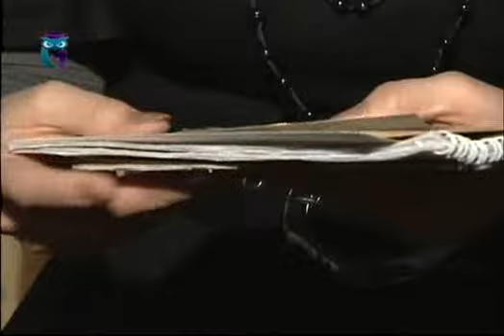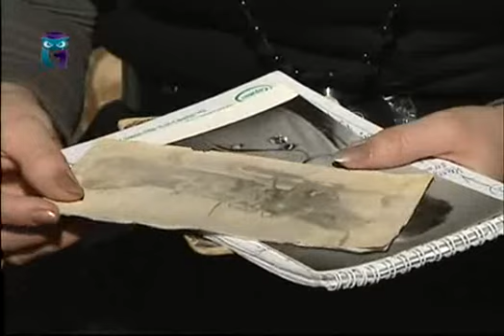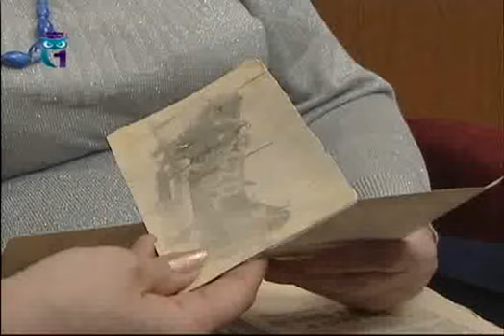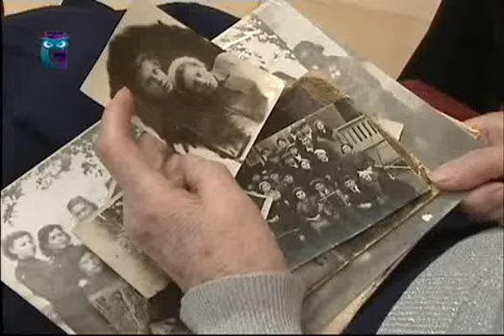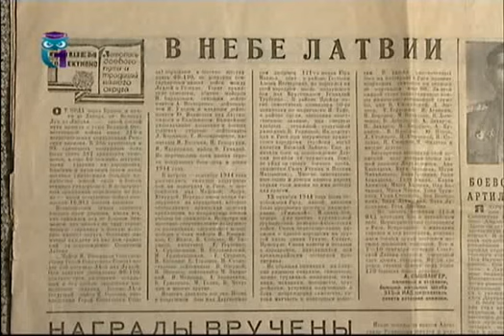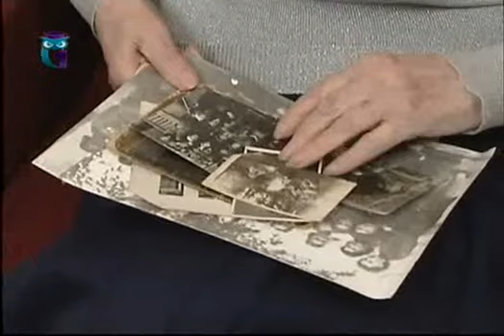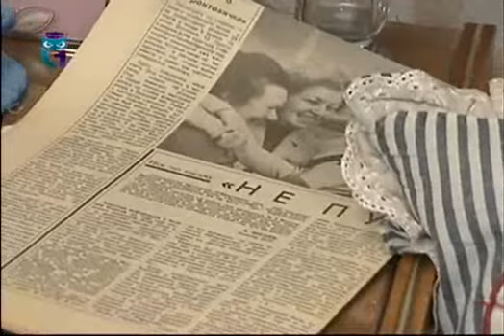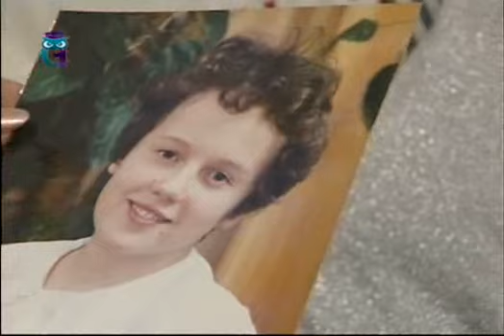Ольга Смирнова, ветеран Великой Отечественной войны, ветеран труда